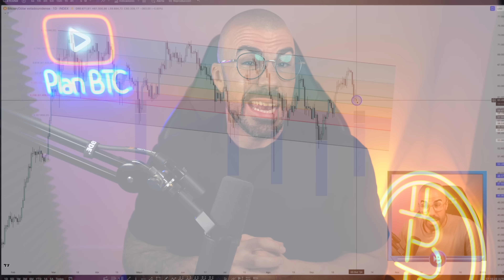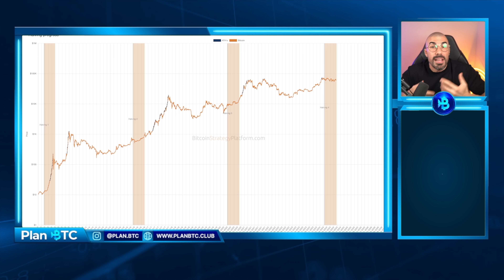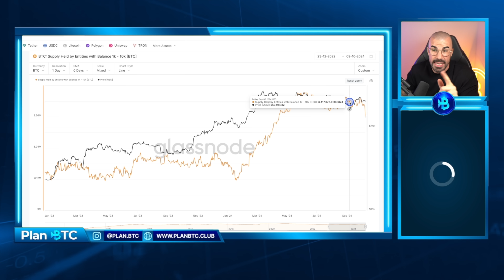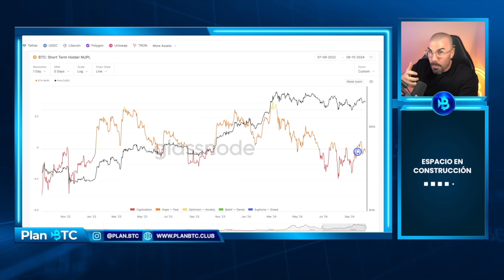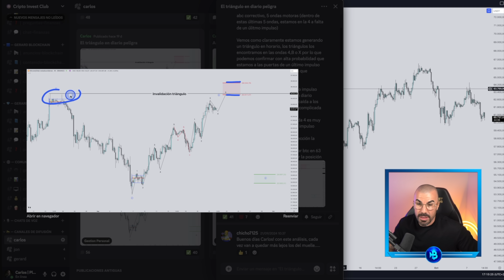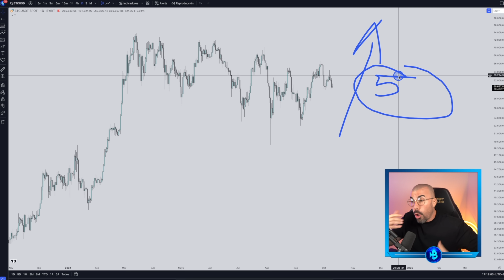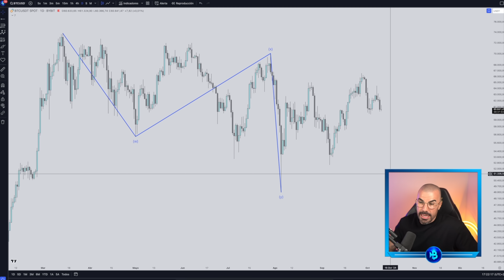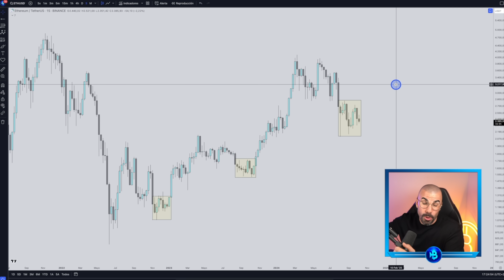Faltan 4 DÍAS para un GRAN REBOTE ALCISTA de Bitcoin y las Criptomonedas (te lo explico)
¿Bitcoin y las criptomonedas ante sus últimos días rojos en este mes de octubre?

🚩NUNCA me pondré en contacto contigo, cuida tu dinero por favor y duda de todo aquel que con mi imagen y nombre te pide dinero, son suplantadores de identidad, estafadores

Es importante leer y comprender los riesgos de esta inversión que se explican detalladamente en la siguiente dirección

00:00 Intro
02:43 Ciclos BTC
11:06 Análisis técnico